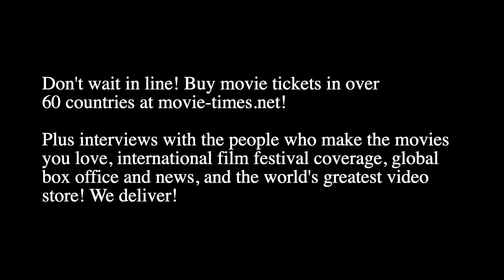Karan Brar: STARGIRL